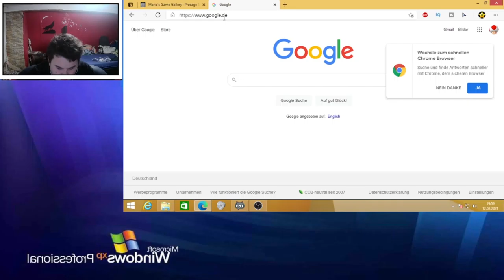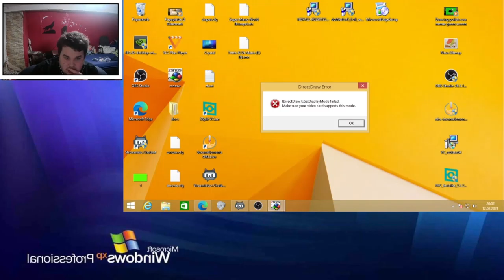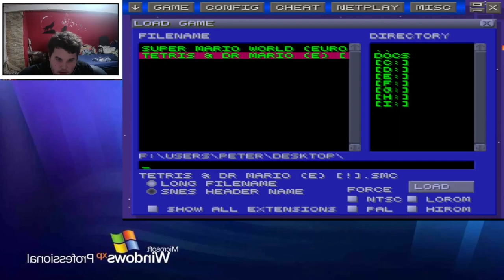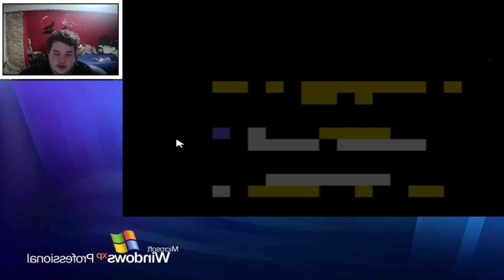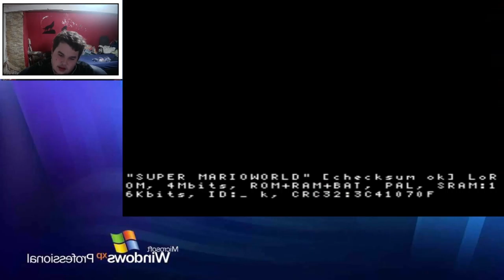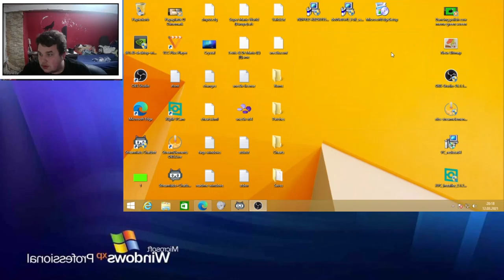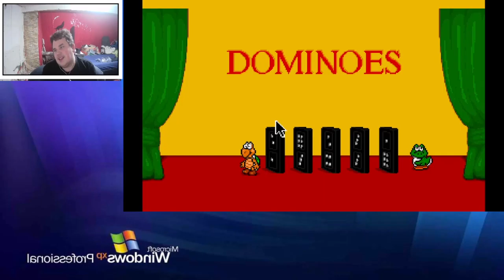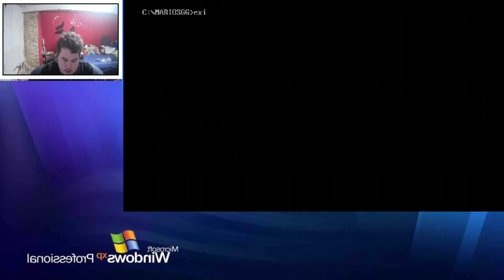Twitch upload von 12.3.2021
das ist aus ein Twitch Livestream von 12.3.21

um kein live stream zu verpassen gehen auf mein Twitch Kanal die ist